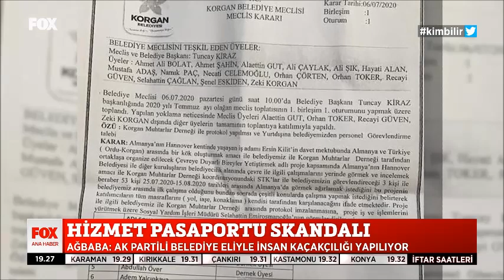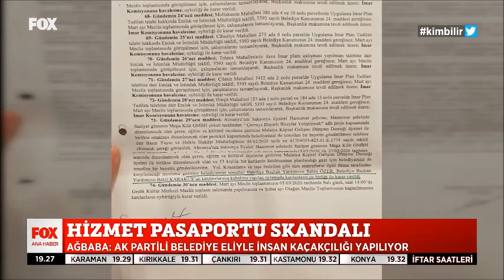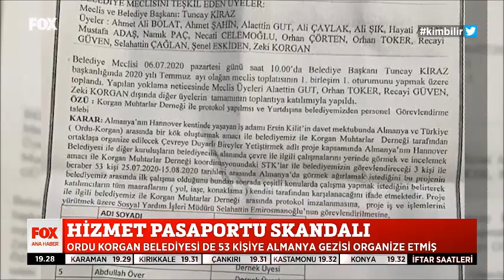Hizmet pasaportu ile 43 kişi Türkiye'den Almanya'ya nasıl kaçtı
Malatya'nın Ak partili Yeşilyurt belediyesi Almanya'ya gönderdiği 45 kişinin 43'nün geri gelmemesinin ardından ortaya çıkan skandalın sadece Yeşilyurt ile sınırlı olmadığını söylüyor CHP Ordu'nun Korgan belediyesinin de gezi adı altında 53 kişiyi Almanya'ya gönderdiğini iddia ediyor CHP'li Veli Ağbaba